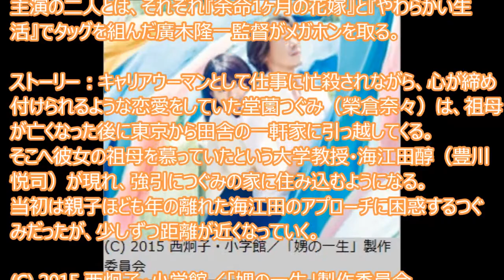榮倉奈々、豊川悦司 主演「娚の一生」2015年2月14日公開！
スキマ時間で月収２７万円！副業の頂点。新職業『スマホYouTuber』

娚の一生

「月刊フラワーズ」掲載の西炯子のベストセラーコミックを実写映画化した大人のラブストーリー。
過去を引きずり幸せをつかめずにいるキャリアウーマンと、恋愛を拒んできた50代の大学教授が出会い、奇妙な共同生活を通じて心を通わせていく。
才色兼備なのに不器用なヒロインに榮倉奈々、50歳を過ぎても独身のままでいるモテ男に豊川悦司。
主演の二人とは、それぞれ『余命1ヶ月の花嫁』と『やわらかい生活』でタッグを組んだ廣木隆一監督がメガホンを取る。

ストーリー：キャリアウーマンとして仕事に忙殺されながら、心が締め付けられるような恋愛をしていた堂薗つぐみ（榮倉奈々）は、祖母が亡くなった後に東京から田舎の一軒家に引っ越してくる。
そこへ彼女の祖母を慕っていたという大学教授・海江田醇（豊川悦司）が現れ、強引につぐみの家に住み込むようになる。
当初は親子ほども年の離れた海江田のアプローチに困惑するつぐみだったが、少しずつ距離が近くなっていく。

製作年：2014年製作国：日本日本公開：2015年2月14日 製作：「娚の一生」製作委員会 配給：ショウゲート

引用元：シネマトゥデイ

娚の一生 キャスト
娚の一生実写
娚の一生 感想
娚の一生 ネタバレ
娚の一生 夢小説
娚の一生 4巻
娚の一生 あらすじ
娚の一生 4
娚の一生 4巻 zip